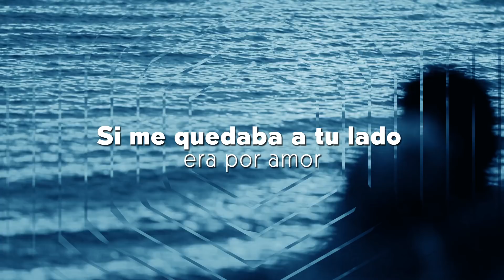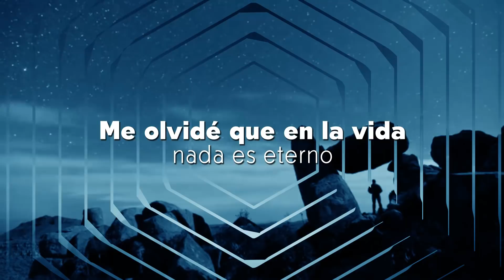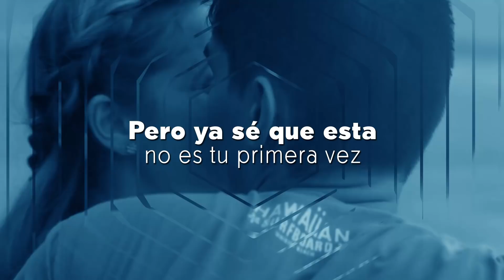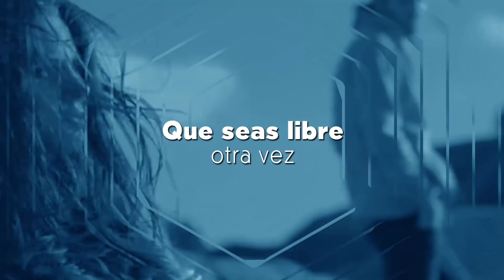Libre Otra Vez - La Arrolladora (Lyric Video)